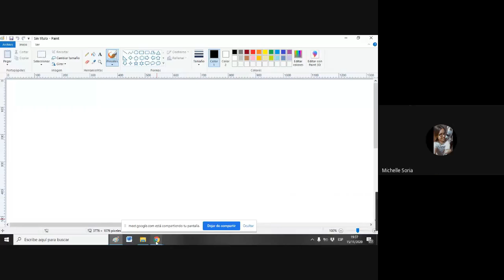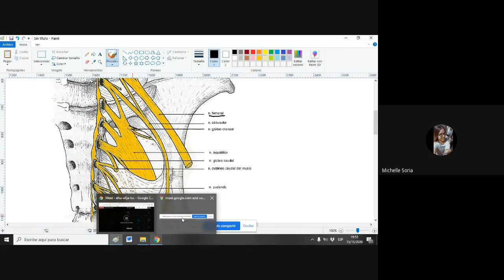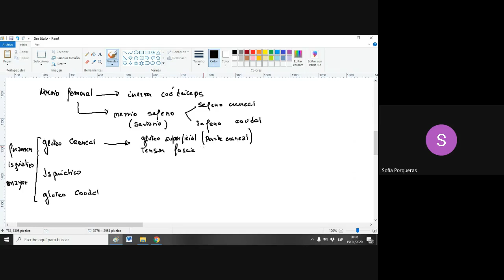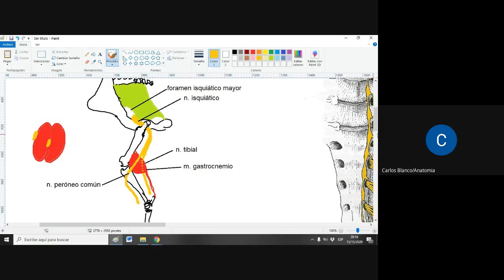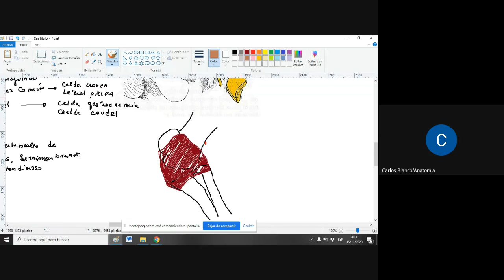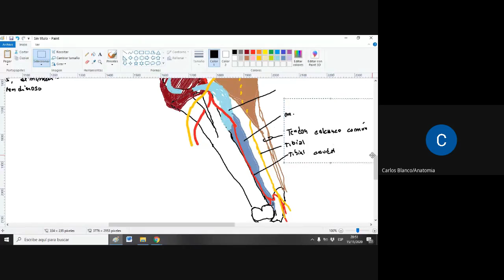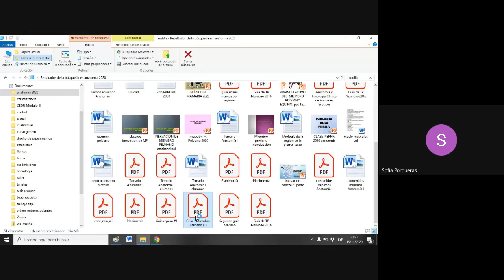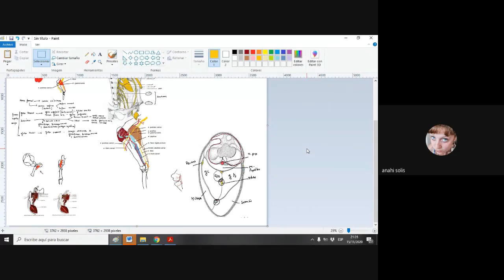Flashconsult 15/11/2020 at 19:22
00:00 repaso de dudas de miembro pelviano
08:00 ligamentos de la articulación del tarso
23:30 Plexo lumbosacro
58:00 Topogrtafía de la rodilla
01:29:25 Corte transversal a la altura de la rodilla en equino
01:33:00 Músculos profundos de la cadera